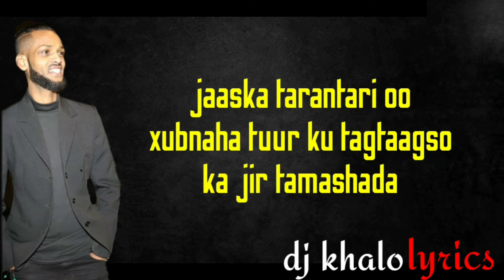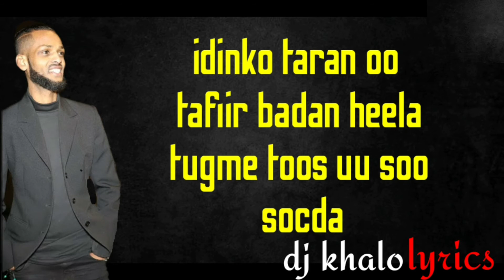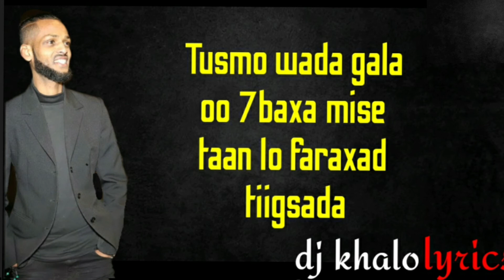safwan halac||toban dhan ||official lyrics 2021